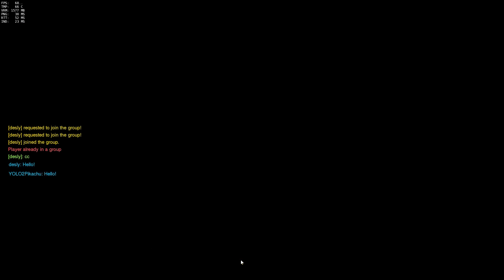Zapasenie v Overwatch #28 - Nova mapa! [CZ/SK]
Nova mapa je vonku, a co som nevedel je, ze som v Weekly Brawl :D
-+ Hra +-

Cena: 39,99€

-+ Linky +-